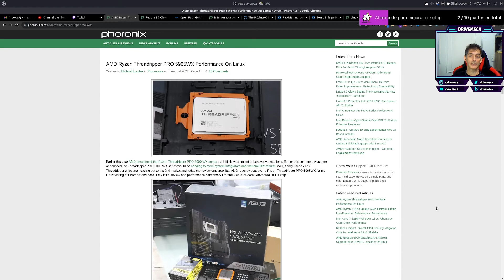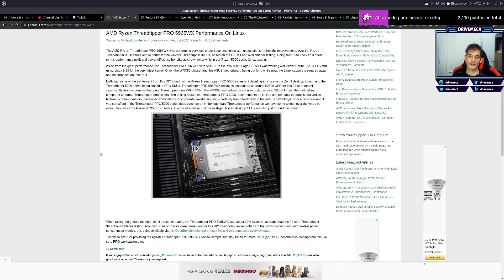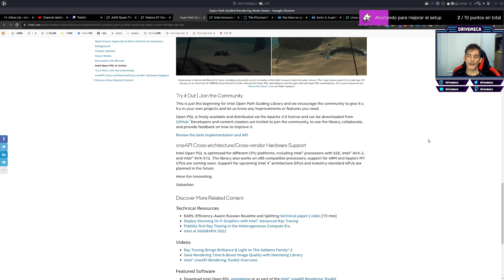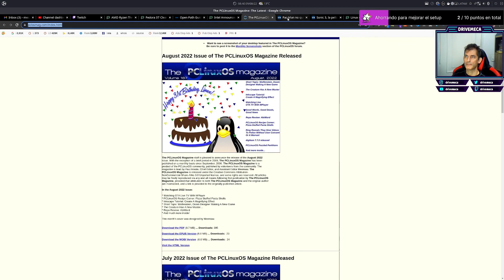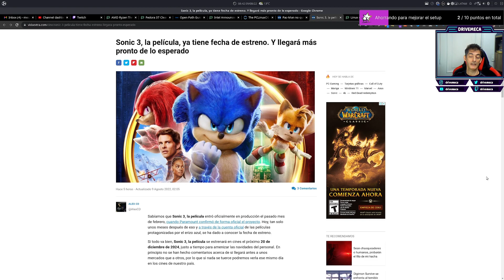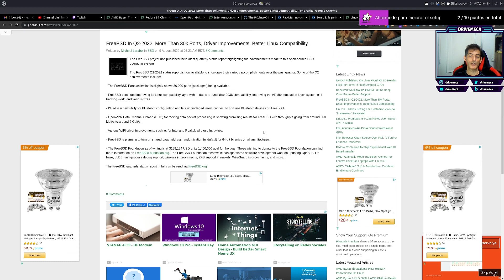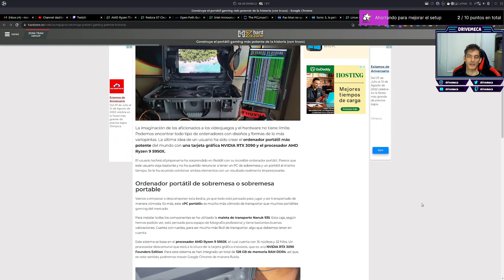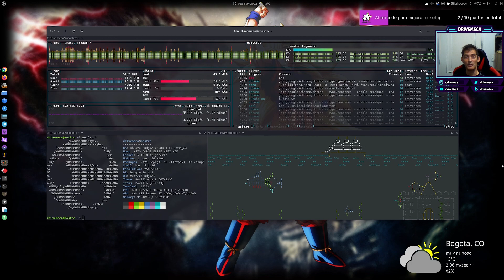Noticias a lo DriveMeca - Martes 9 Agosto de 2022